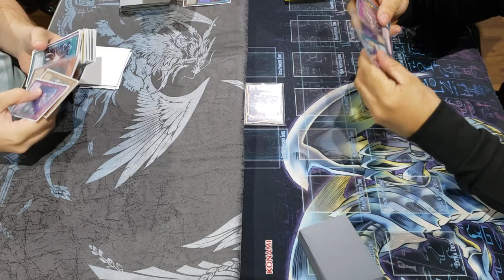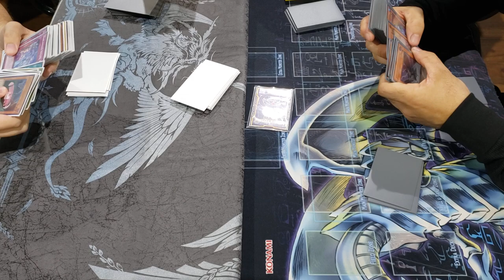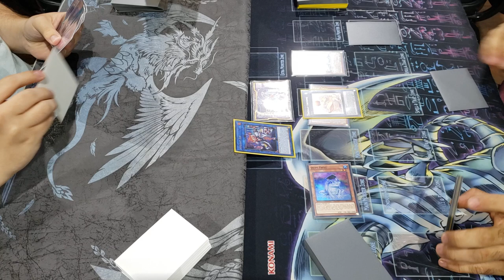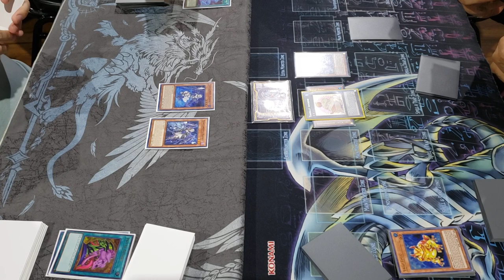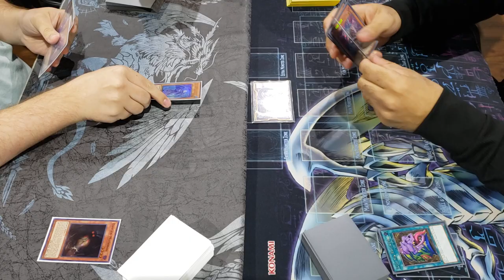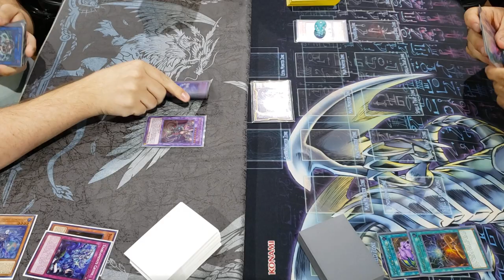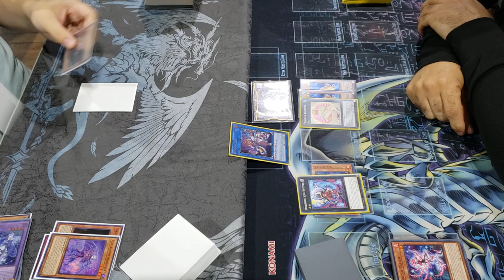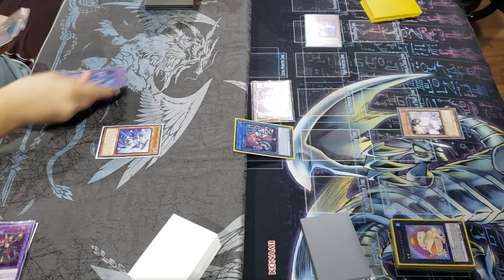Yu Gi OH! Danger Tearalaments VS Pure Spright